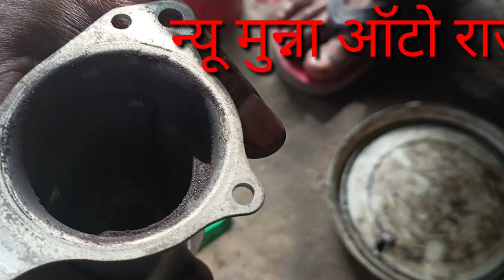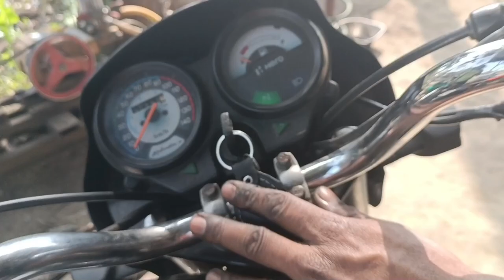||हीरो बाइक के सेल्फ से आवाज आ रही है||Bike ka self se kar kar khai ke awaaz a rahi hai@rajapakar1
Hero Splendor bike mein se kar kar kar ke awaaz a rahi hai
Hero Passion Pro mein se kar kar ke awaaz a rahi hai
HF Deluxe mein se kar kar ke awaaz a rahi hai Hero CD Deluxe mein se khayen ki awaaz a rahi hai self repairing kaise karen self armature repairing kaise 🎊🎉
हीरो स्प्लेंडर बाइक में से खाएं खाएं करके सेल्फ में से आवाज आ रही
पैशन प्रो मैसेज सेल्फ में से खाएं खाएं की आवाज आ रही है
एचएफ डीलक्स हीरो की सेल्फ में से खाएं खाएं की आवाज आ रही है स्प्लेंडर प्लस bs4 में सेल्फ केयर में इससे खाएं खाएं की आवाज आ रही है कैसे करें
self carbon brush kaise lagate